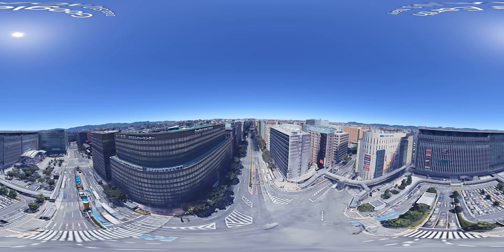【博多ロープウェイ360（構想）】Google Earthでケーブルカー・ロープウェイを飛ぶ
- Google Earthで日本のケーブルカー・ロープウェイを飛ぶ -
博多駅から博多港をロープウェイで結ぶ構想があったようですが、もしできたらどんな感じだったのか、飛んでみました。

Google Earthのアニメーションは、GoogleEarthStudio で作成しています。
BGMは、YouTubeオーディオ ライブラリのものを利用しています。